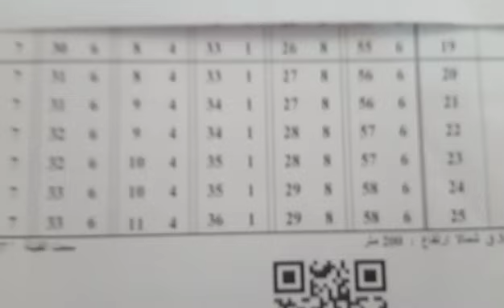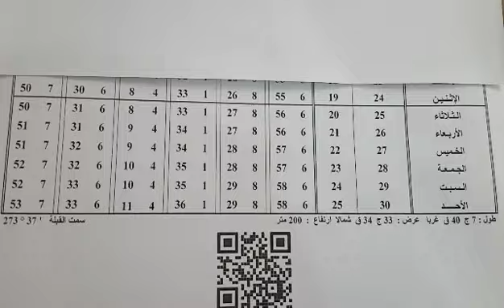مواقيت الصلاة | مدينة الدارالبيضاء | من الإثنين 19 دجنبر 2022 إلى الأحد 25 دجنبر 2022 | جمادى الأولى